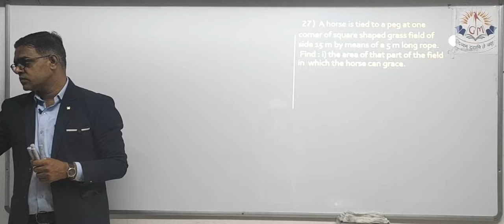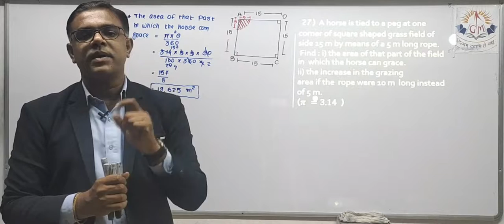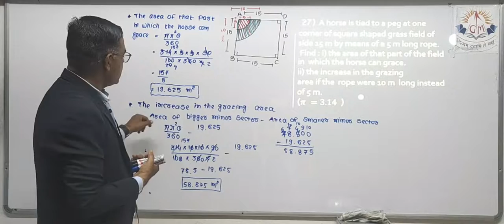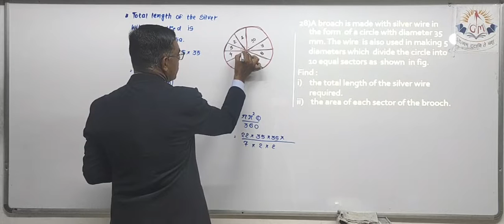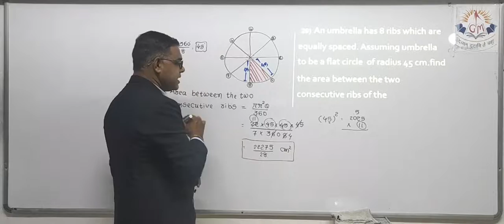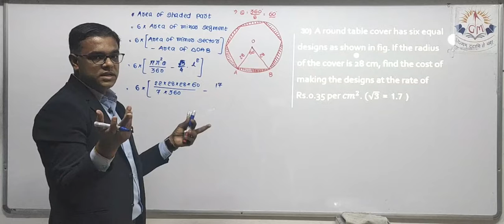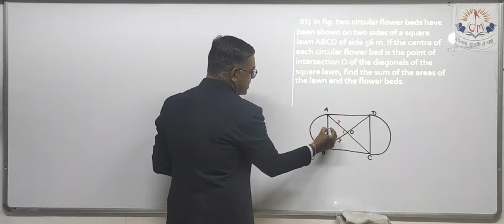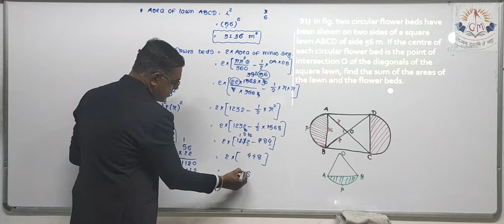Ch.12 Area related to circle lec 55 ( Std 10 maths eng med ) 21102020